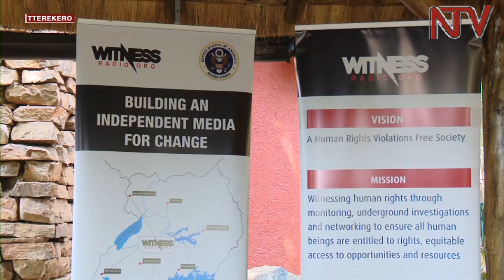Ensonga z'ettaka e Mubende abatuuze zibasuza ku tebuukye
Waliwo alipoota efulumye ku bikwatagana n’okugobaganya abantu ku ttaka e Mubende , nga eraga nti abantu bangi basula ku tebuukye